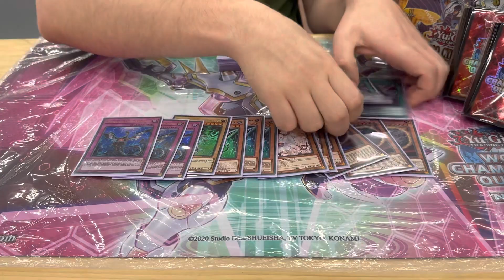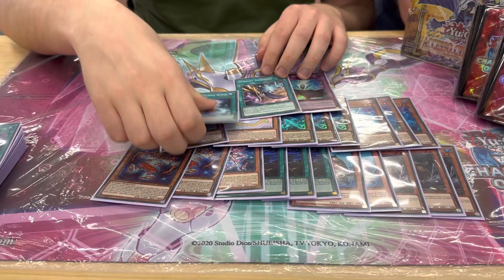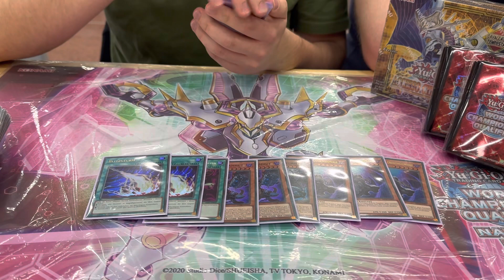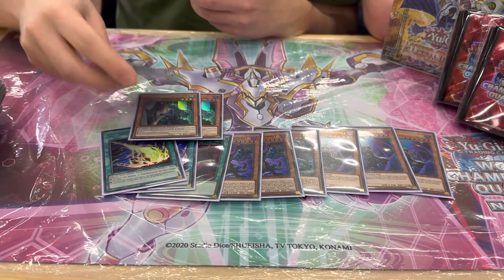TOP 32 WCQ Italian National 2023 - Spright - Matteo Magnani